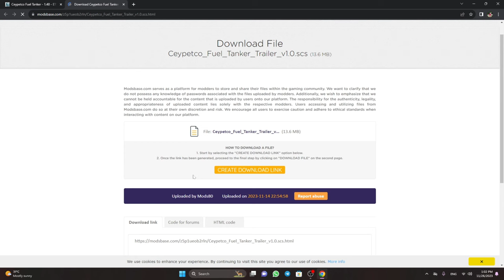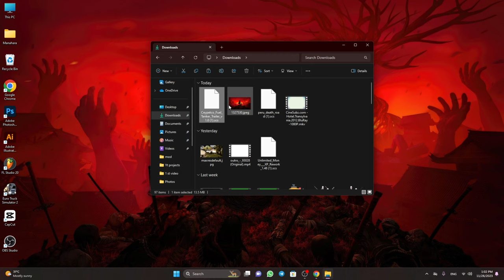ETS 2 Game Ceypetco Fuel Tank Trailer Mod SINHALA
👋 Hello 👋

 YOU CAN COPY THIS LINK AND PASTE IN WEB BROWSER.